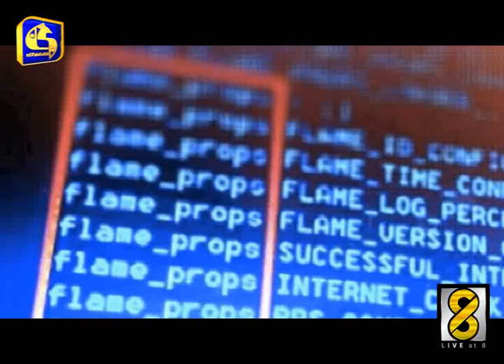සයිබර් ප‍්‍රහාරයෙන් ලංකාවට බලපෑමක් නැහැ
රටවල් 99 ක පරිඝණක පද්ධතින්වලට ප‍්‍රභල සයිබර් ප‍්‍රහාරයක් එල්ලවි තිබෙනවා.මෙම ප‍්‍රහාරයෙන් ඇතැම් රටවල පරිගණක පද්ධතින් සම්පූර්ණයෙන්ම අකර්මන්‍ය වි ඇති බවයි විදෙස් වාර්තා සඳහන් කරන්නේ.කෙසේවෙතත් ශ‍්‍රි ලංකාවට මේ ප‍්‍රහාරයෙන් බලපෑමක් එල්ලවි නැති බවයි පරිඝණක ආරක්ෂක ඉංජිනේරුවරුන් පවසන්නේ.

අති ප‍්‍රභල සයිබර් ප‍්‍රහාරයෙන් ඇමරිකා එක්සත් ජනපදය, එක්සත් රාජධානිය, රුසියාව, චීනය, ඉතාලිය සහ තායිවානය ඇතුලූ රටවල් 99 ක පරිගණක පද්ධතින්වලට දැඩි බලපෑමක් එල්ලවි තිබෙනවා.ප‍්‍රහාරය හේතුවෙන් එක්සත් රාජධානියේ සෞඛ්‍ය සේවාව සම්පූර්ණයෙන්ම අකර්මන්‍ය වි ඇති බවයි විදෙස් මාධ්‍ය වාර්තා කරන්නේ.

ඇමරිකා ජාතික ආරක්ෂක ඒජන්සියේ පරිගණක මෘදුකාංගයක් යොදා ගනිමින් මෙම සයිබර් ප‍්‍රහාරය එල්ල කර ඇති බවටයි පරිඝණක ඉංජිනේරුවන් සැක පළකරන්නේ.සෑම පරිගණකයකින්ම ඇමරිකන් ඩොලර් 300 ත් 600 ත් අතර කප්පමක් ඉල්ලමින් මෙම ප‍්‍රහාරය එල්ල කර තිබෙනවා.

ඇතැම් පුද්ගලයන් එම කප්පම ගෙවා ඇති බවත් විදෙස් මාධ්‍ය වාර්තා කරනවා.රුසියාව, එක්සත් රාජධානිය සහ තායිවානය මේ ප‍්‍රහාරයේ ප‍්‍රධාන ඉලක්ක වි තිබුණා.මේ ප‍්‍රහාරය නිසා ලොව පුරා පරිගණක 60,000 කට ආසන්න සංඛ්‍යාවක් අකර්මන්‍ය වි තිබෙනවා.

තවමත් මේ ප‍්‍රහාරයේ වගකීම කිසිදු සංවිධානයක් භාරගෙන නැහැ.සයිබර් ප‍්‍රහාරයෙන් ශ‍්‍රි ලංකාවේ කිසිදු පරිගණක පද්ධතියටකට හානි වි නැති බවයි පරිඝණක ආරක්ෂක ඉංජිනේරු රොෂාන් චන්ද්‍රගුප්ත මහතා පවසන්නේ.ඒ සම්බන්ධයෙන් ඔවුන් අවධානයෙන් සිටින බවත් ඔහු සඳහන් කළා.